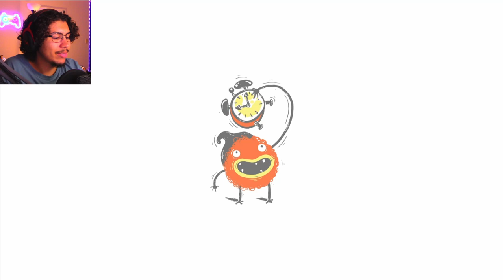JUST OUT OF REACH! | CHUCHEL P2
The monkey gods may be against me, but I'm going to GET THAT CHERRY!

Outro: Monody(feat. Laura Brehm) - Single by FatRat